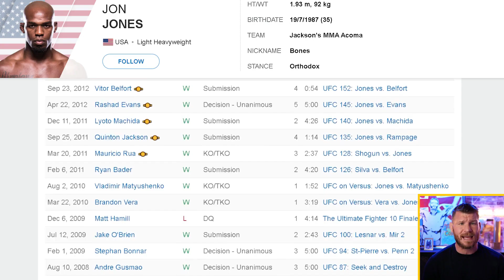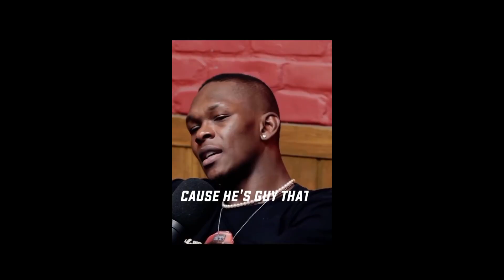UFC Fighters Speak Out: Jon Jones' Impact on the Sport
in this video we have ufc fighters talking jon jones. we have jon jones highlights. jon jones trains at greg jacksons in new mexico. jones is making his way to heavyweight. jon jones lifting has been insane since he has had his eye on heavyweight against francis ngannu.